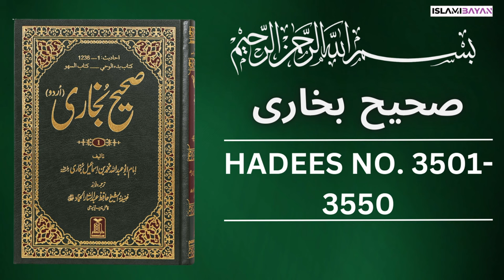Sahih Bukhari Hadees No. 3500 To 3550 | Hadees in Urdu